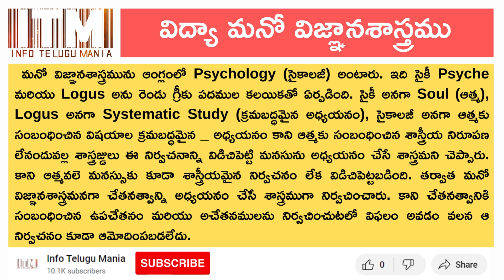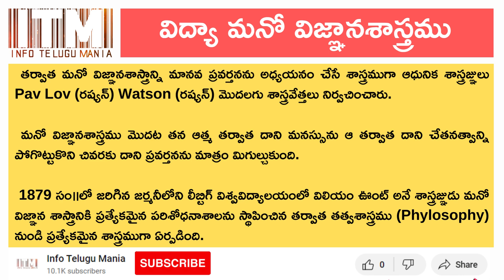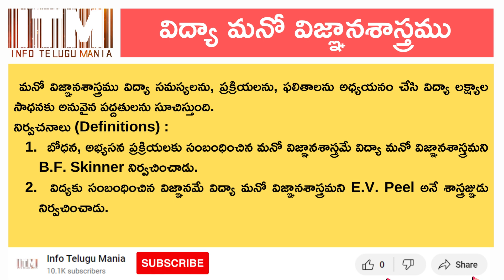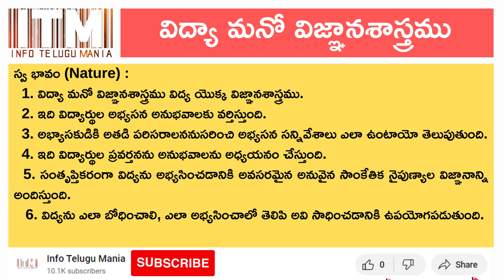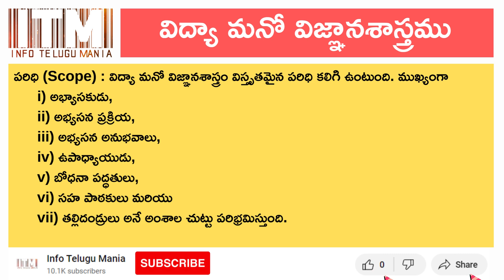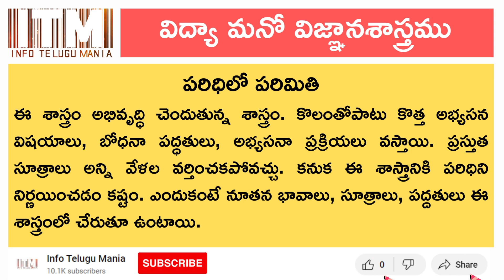విద్యా మనో విజ్ఞానశాస్త్రమును నిర్వచించి దాని స్వభావమును, పరిధిని వివరింపుము? | Info Telugu Mania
Hi Info Telugu Mania Viewers, ఇలాంటి వీడియోస్ మీకోసం ఇంకా చేసేందుకు మాకు మీ ప్రోత్సాహం కావాలి. మాకు మీ Support ఎంతో ముఖ్యం. Thank You ITM Friends!
dsc విద్యా మనో విజ్ఞాన శాస్త్రం,విద్యా మనో విజ్ఞాన శాస్త్రం అర్థం,విద్యా మనో విజ్ఞాన శాస్త్రం అర్థం మరియు నిర్వచనాలు,విద్యా మనోవిజ్ఞాన శాస్త్రం నిర్వచనాలు,విద్యా దృక్పదాలు,మనోవిజ్ఞాన శాస్త్రం,డీఎస్సీ సైకాలజీ,educational psychology,educational psychology use sgt,meaning of educational psychology,definition of educational psychology,psychology,dsc psychology in telugu,educational psychology classes in telugu,dsc 2020 psychology,dsc psychology online classes